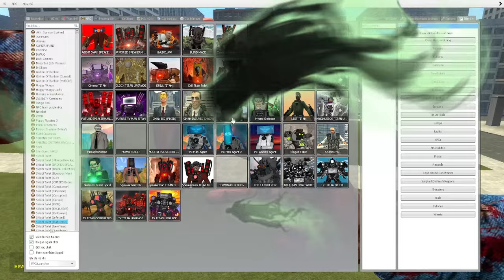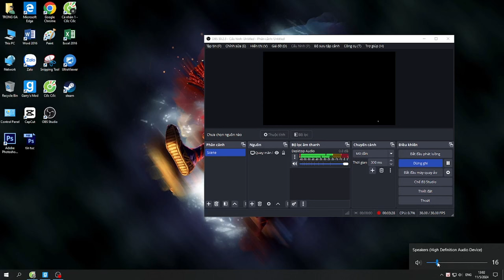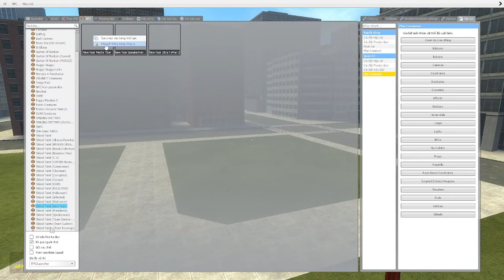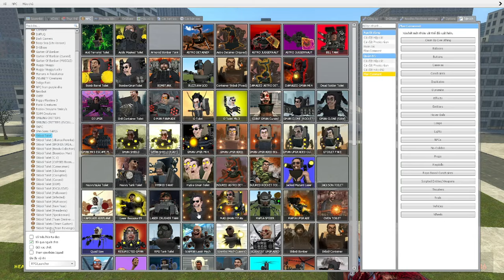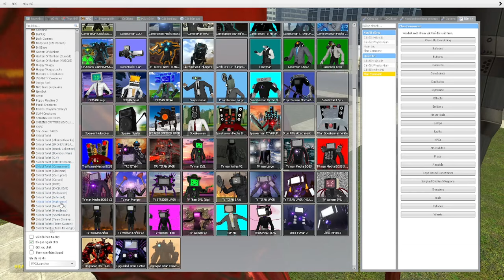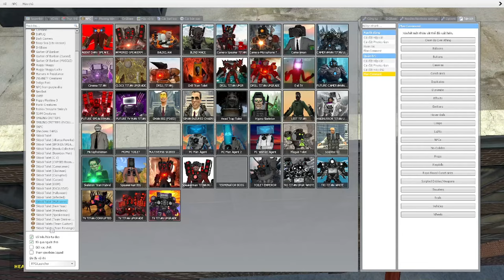skibidi toilet multiverse 177